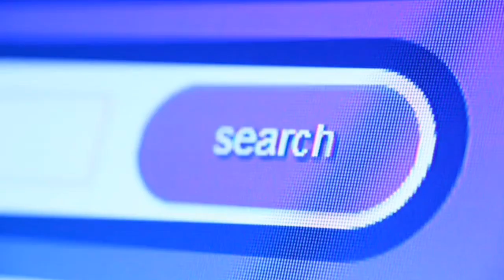🧠 Neuralink Brain Chip Update: Soch Se Chalega Mouse! 🌐 Future Tech Revolution by Elon Musk 🚀 Latest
Dive into the future with the latest Neuralink breakthrough! 🧠✨ Elon Musk's brain-computer interface is taking a giant leap as a human recipient controls a computer mouse with thoughts! 🖱️💭 Explore the key points of the surgical marvel, envision the future direction of Neuralink, and discover Elon's vision for "Telepathy" and enhancing memory. 🌐🚀 How does Neuralink compare with Meta's perspective? 🔍 Join us on this extraordinary journey of unlocking minds and transforming lives! 🎥✨ Neuralink ElonMusk TechRevolution 🌟

Elon Musk Neuralink Latest News
Elon Musk Neuralink Brain Chip
Neuralink Elon Musk explained